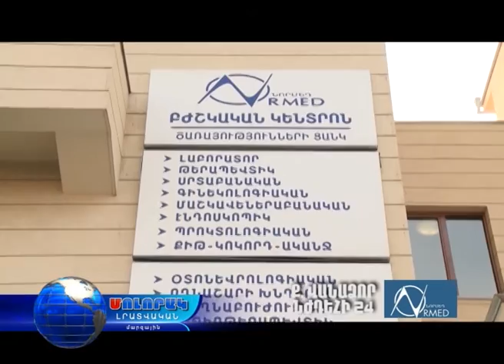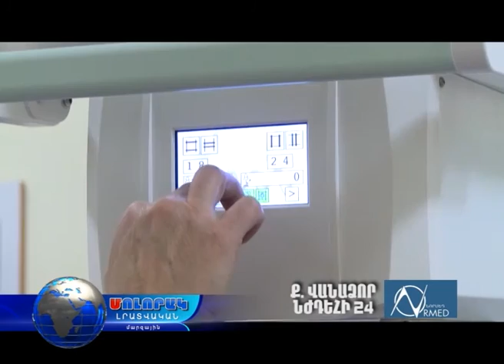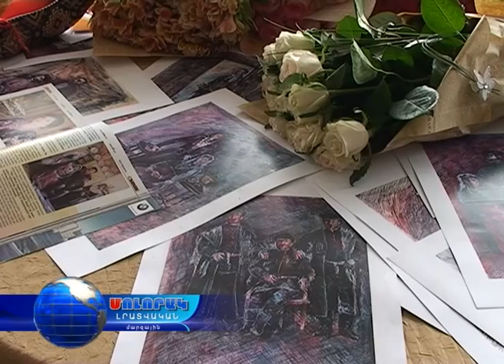Մոլորակ լրատվական գլխավոր թողարկում 13.07.16